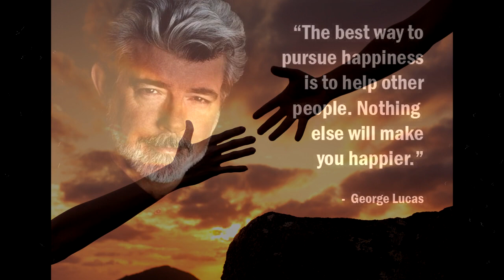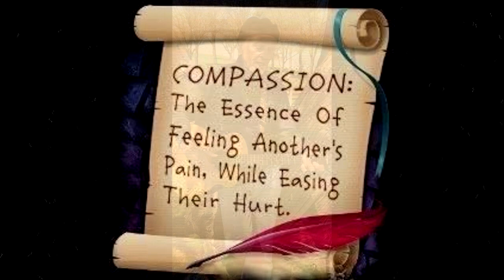The Bridge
This is dedicated to all the good people in my life, regardless of any political differences we may have.  In my heart I know that we all want the same thing -- to ease the hurt and suffering of our fellow human beings.